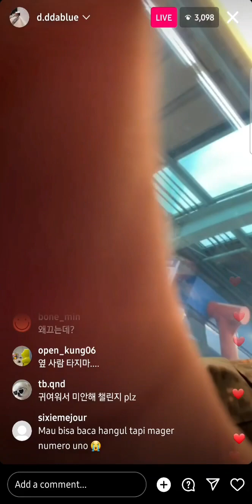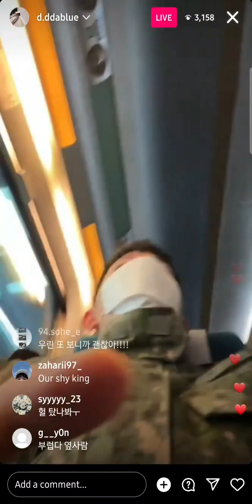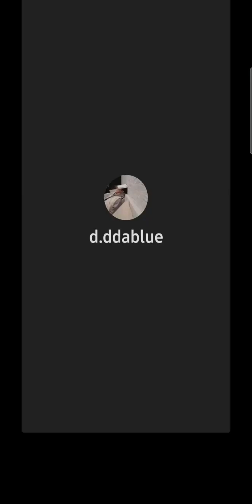040123 Dowoon IG live